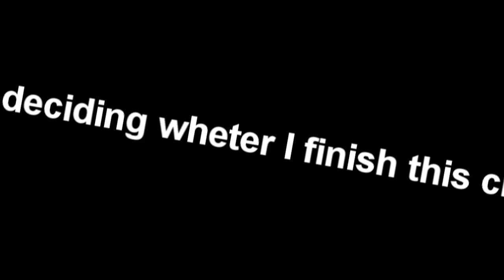n00pe - Unfinished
Hey guys :)
I need an opinion on the clip I'm making
 So I've published it here
If you like it please thumbs up, if you don't like thumbs down
Help me deciding wheter I finish this clip or not

Bests regards Duff Man